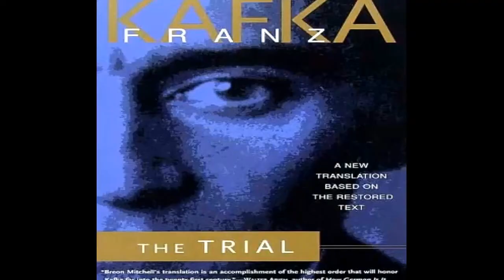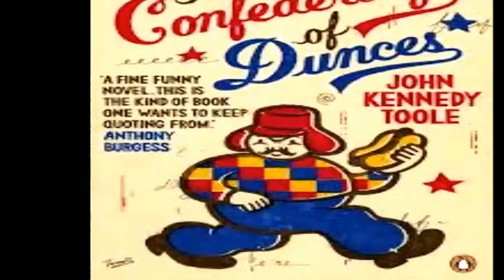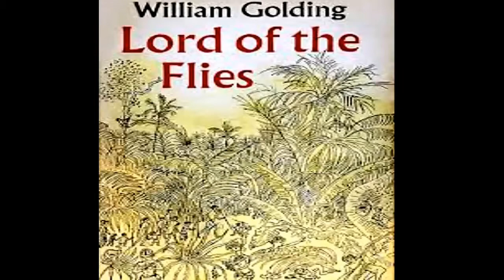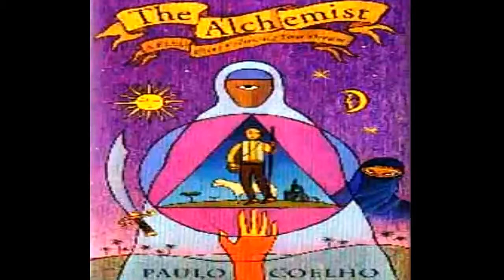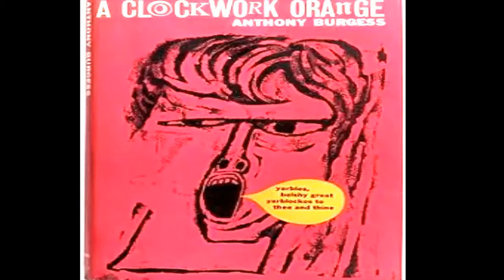15 Books That Will Blow Your Mind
15 Books That Will Blow Your Mind